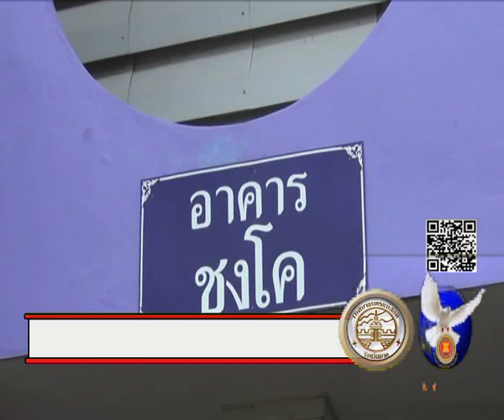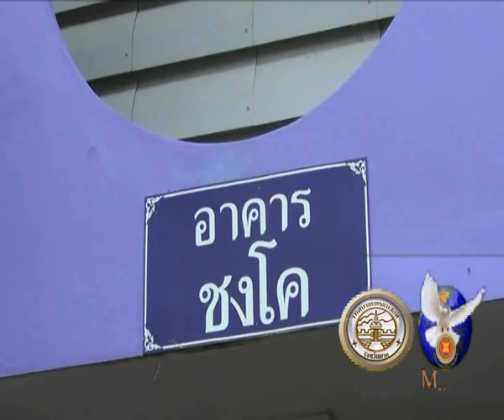30 08 61 โรงเรียนเทศบาลวัดบุญญาวาส จัดกิจกรรมวันวิทยาศาสตร์ ประจำปีการศึกษา 2561